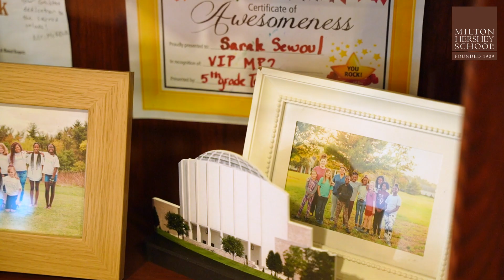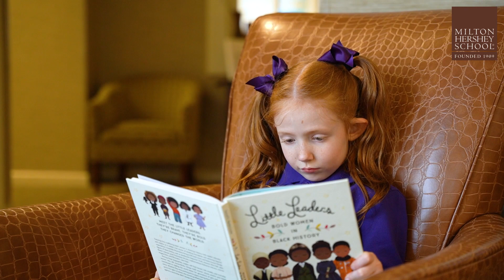What Does It Mean To Be a Mother?—Milton Hershey School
Student Home Life is at the core of the Milton Hershey School experience. Houseparents ensure children have what they need to be healthy and thrive. Each houseparent couple provides a structured, caring, home away from home. They teach life skills, help students build character, and promote their social and academic success. They come from diverse and inspiring backgrounds, and they all share a passion for children and a commitment to the mission of Milton Hershey School. One houseparent, Denise Gore, knows the importance of partnering with the parents/sponsors of her students to help them achieve their goals. Her motherly role is also evident in her personal family with three children as well as in her background fostering and adopting two more.